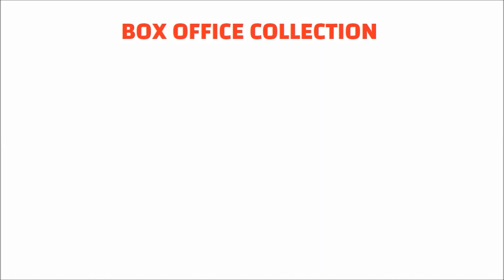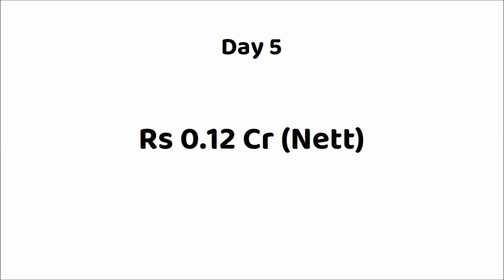Annapurna Photo Studio Telugu Movie 7 Days Box Office Collection | Chaitanya | Lavanya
Movie: Annapurna Photo Studio (2023)
Star Cast: Chaitanya Rao Madadi, Lavanya Sahukara & Others.
Director: Chendu Muddu
Producer: Yash Rangineni